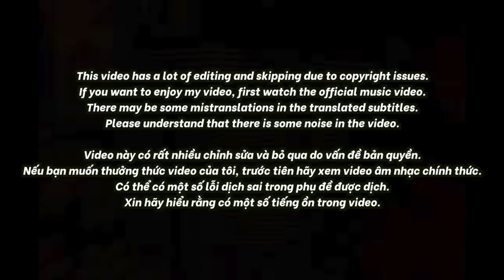🇻🇳🇰🇭🔥Korean Hiphop Junkie react to NOT OK BUT SICKERRR - SUBOI, VANNDA | Rap Việt 2023 (VN/ENG)